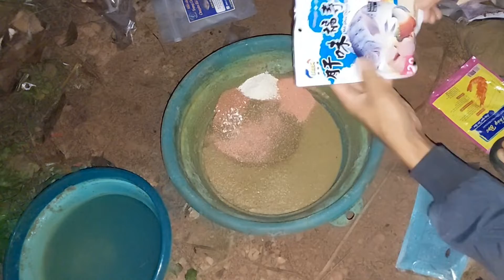mồi câu cá rô phi TNT cho nhưng ae chưa biết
video mình làm tỷ mỉ nên hơi dài mong các bạn xem thông cảm nhé . các bạn cần gì lh qua zalo 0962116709 của mình nhé